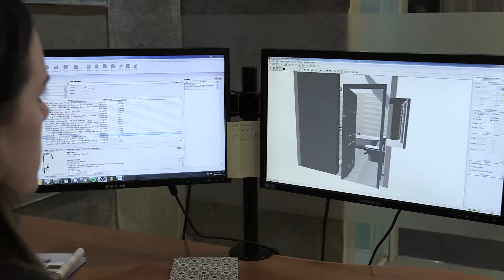Customer Testimonial Video